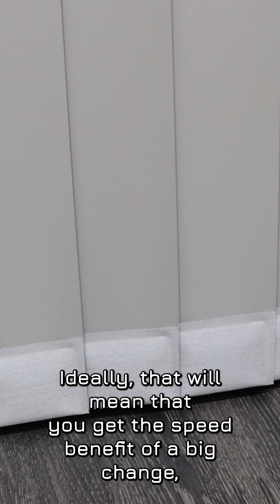Monitor Overdrive Explained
If you want to improve your monitor’s response times - check out my other short explaining response times if you don’t know what I’m talking about - the best trick is to change the overdrive mode. Basically, when your monitor goes to change colour, with no overdrive it will just set the panel to the correct level. That can be pretty slow though, so overdrive will set the panel to open or close way more than you actually want, then at the right time it’ll change the target back to the right point. Ideally that will mean you get the speed benefit of a big change but you still get to the right light output level. A lot of the time though you get what’s called overshoot. Basically the crystals will fly past the target meaning you get way too much (or too little) light, and it takes time for that to calm down and output the correct level. That’s often called “inverse ghosting”.